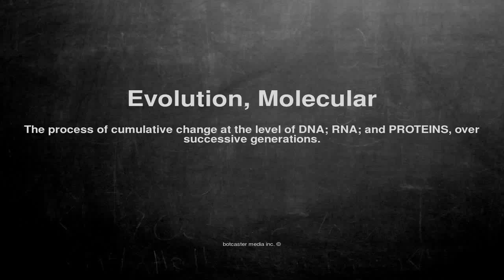Medical vocabulary: What does Evolution, Molecular mean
What does Evolution, Molecular mean in English?